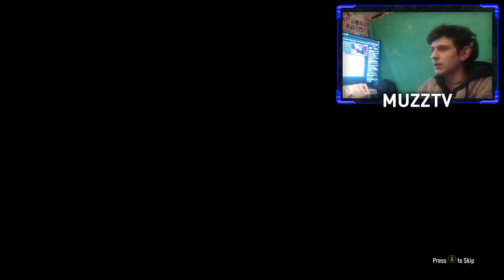ARE THE 82-88 UPGRADES WORTH IT?!? FIFA 20